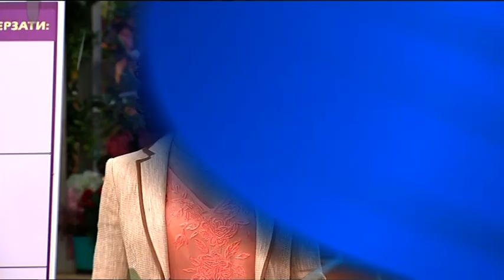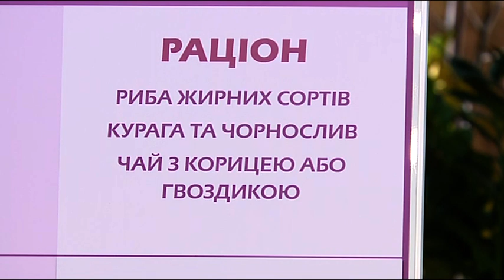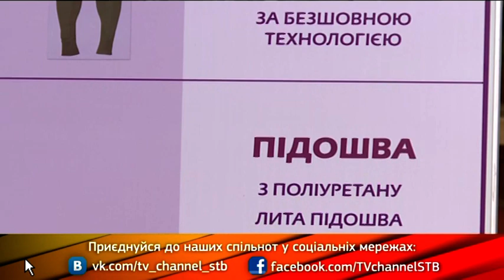Вы не будете переохлаждаться этой зимой! - Все буде добре - Выпуск 500 - 20.11.14 - Все будет хорошо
С наступлением холодов вы страдаете от того что постоянно мерзнете? Вас спасут три особых секрета от наших экспертов! Что необходимо съесть, или одеть, чтобы не мерзнуть даже в самый лютый мороз вы узнаете в сегодняшнем выпуске!↓ Больше полезного ниже! ↓